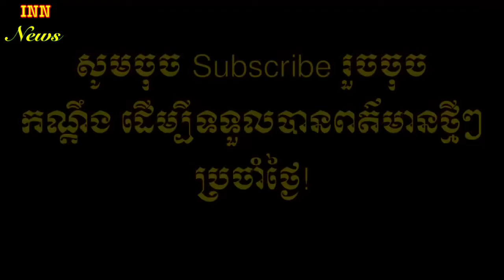Because of one word, it’s today.